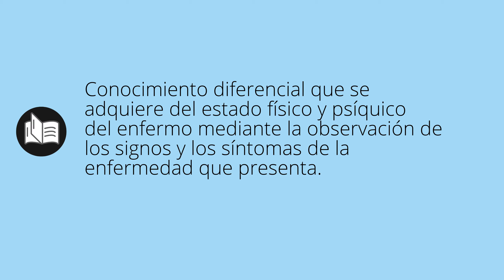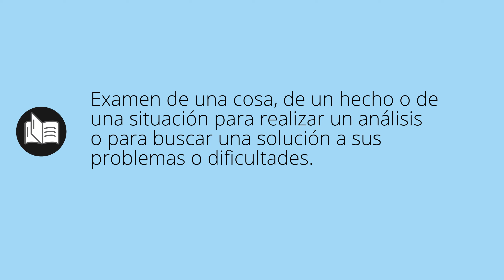Que significa DIAGNOSTICÓ • diagnosticó SIGNIFICADO • diagnosticó DEFINICIÓN • Que es DIAGNOSTICÓ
Que significa diagnosticó en español. Cual es el significado y definicion de diagnosticó. que es diagnosticó. diagnosticó definiicon en español. Todos los significados y definiciones del diccionario español.

Diccionario de la RAE (Kindle):
Diccionario de la RAE (Tapa dura):
Diccionario de primaria VOX:
Diccionario Esencial de la Lengua Española:
Diccionario Cambridge Español - Inglés: